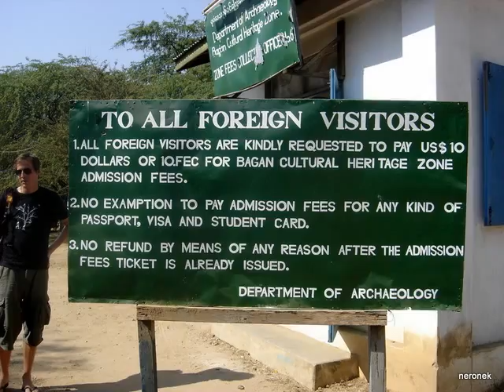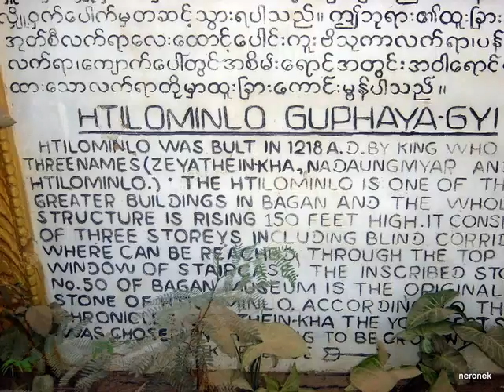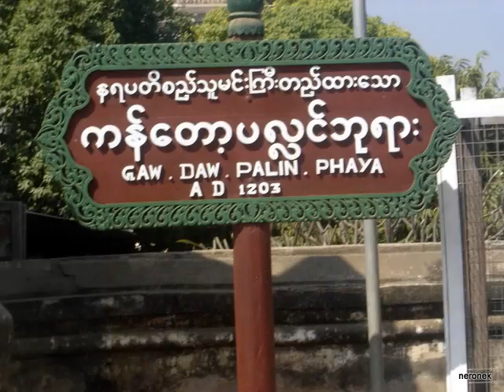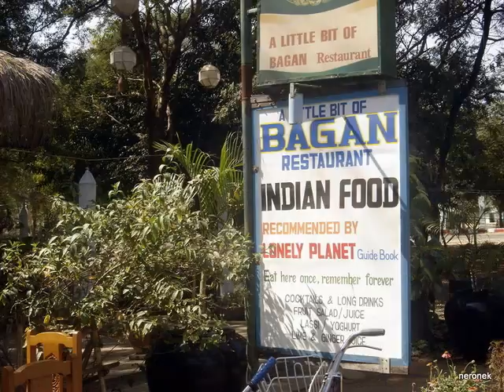Birma - Bagan Nyang